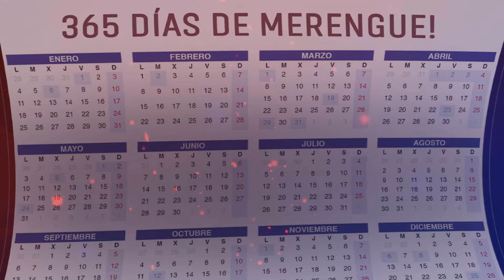El Poly Del Mambo - Relación ( En Vivo ) 365 Días De Merengue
Visita LA PAGINA OFFICIAL De Tu Musica En Vivo, Fotos De Eventos, Noticias De Espectaculos Y Mas!